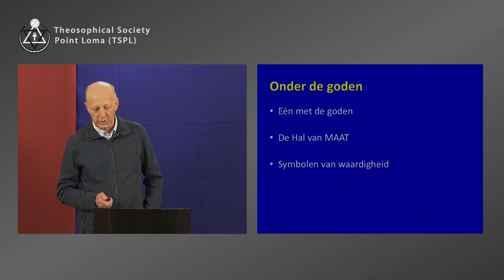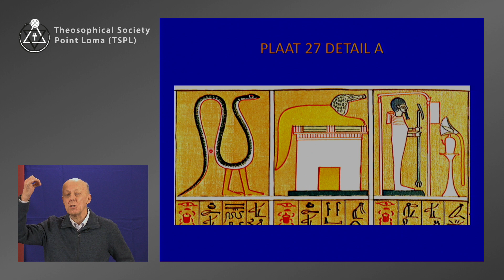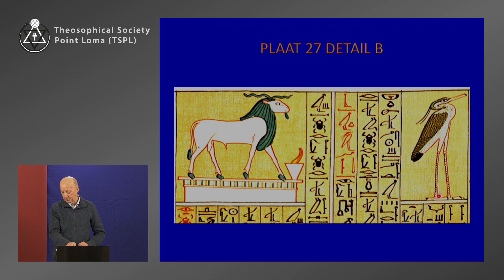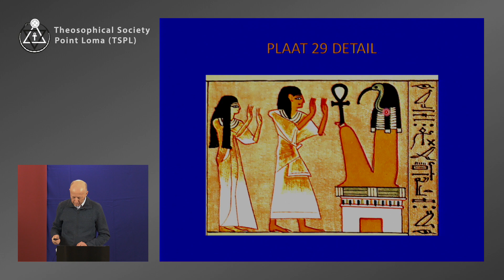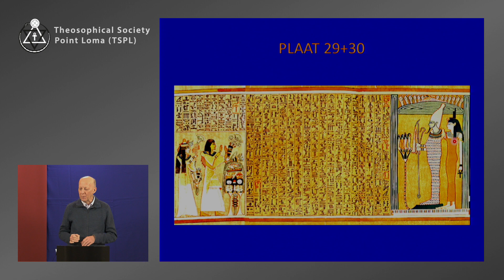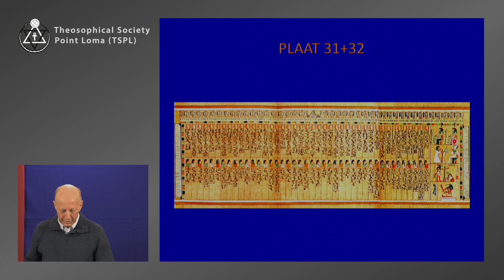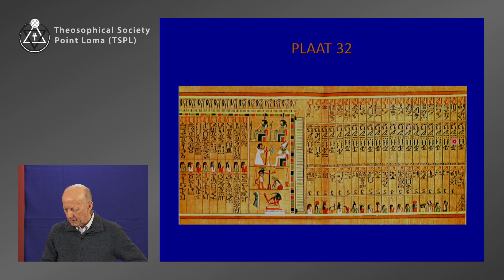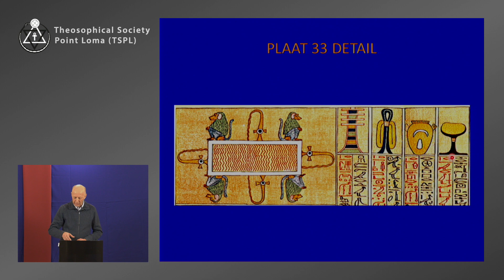De Osiris inwijding (2/3): Onder de goden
Lezingtitel: De Osiris inwijding (2/3): Onder de goden
Chapter list:
00:00:00    Begin deel 2
00:07:35    Onder de goden
00:08:17    Plaat 27
00:15:48    Plaat 28
00:17:55    Plaat 29
00:19:59    Plaat 29 en 30
00:21:15    Plaat 31 en 32
00:31:39    Plaat 33
00:33:43    Vragen
End of Chapter list.
Lezingserie: Het Egyptisch Dodenboek
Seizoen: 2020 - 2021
Spreker: Joop Smits
Datum: 16 december 2020
Speeldtijd: 45’15

Wij zijn een vrijwilligersorganisatie die werkt vanuit het principe dat wijsheid en kennis, die 'om niet' verkregen is, ook 'om niet' verspreid moet worden.
Staat u achter onze doelstellingen en wilt u ons steunen in ons werk, dan is een donatie van harte welkom!